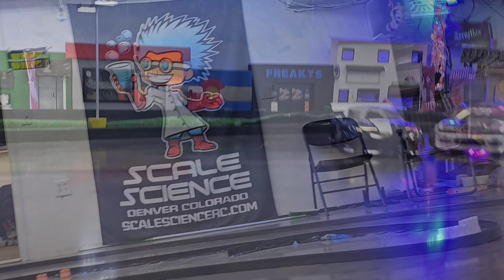Thursday Night Slides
Shout out to Gregg for recording me, Dan and Ben!!